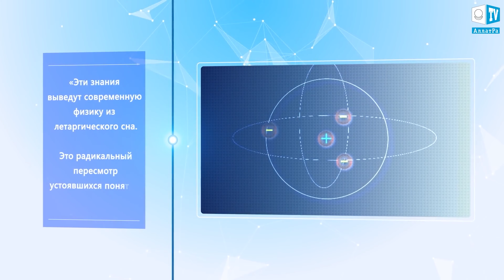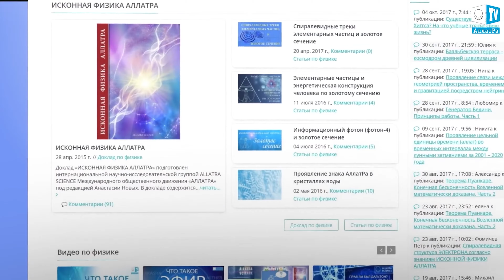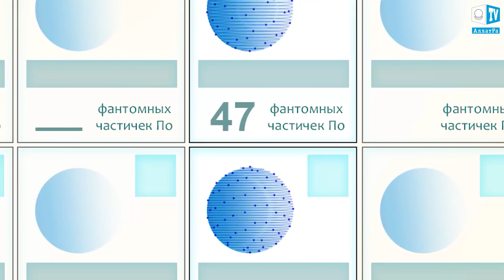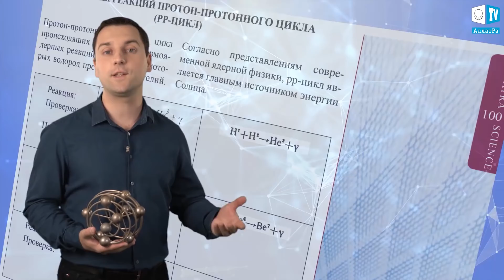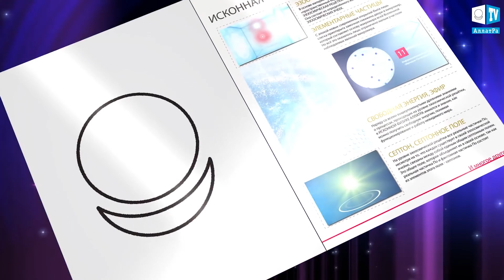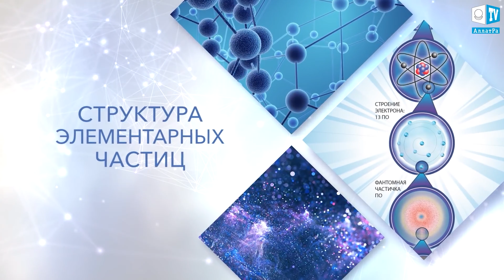Структура элементарных частиц l Часть 25 | ИСКОННАЯ ФИЗИКА АЛЛАТРА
Один из современных учёных-физиков сказал, что современная наука до сих пор «наблюдает комбинацию дублированных теней, а не суть реального процесса». Знания ИСКОННОЙ ФИЗИКИ АЛЛАТРА выведут науку из летаргического сна и позволят радикально пересмотреть устоявшиеся понятия и представления.

Информация, изложенная в докладе ИСКОННАЯ ФИЗИКА АЛЛАТРА, позволяет науке «заглянуть за занавес» тайны строения материи, узнать о первичных взаимодействиях и процессах.

Знания о том, какое количество фантомных частичек По входит в состав той или иной элементарной частицы, открывают огромные возможности для человеческой цивилизации.

00:00 Современные учёные-физики о Знаниях, изложенных в докладе ИСКОННАЯ ФИЗИКА АЛЛАТРА.
00:53 Многообразие и структура элементарных частиц. Древняя таблица элементарных частиц.
03:17 АЛЛАТОВСКАЯ фантомная частичка По. Краткое описание структуры нескольких элементарных частиц.
05:02 Артефакты, свидетельствующие о существовании в древности высокоразвитых цивилизаций.